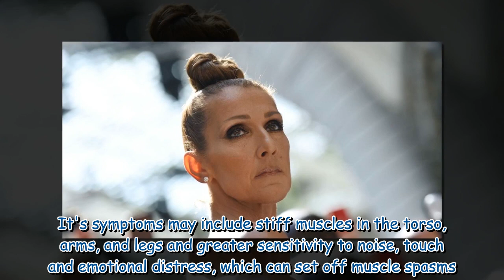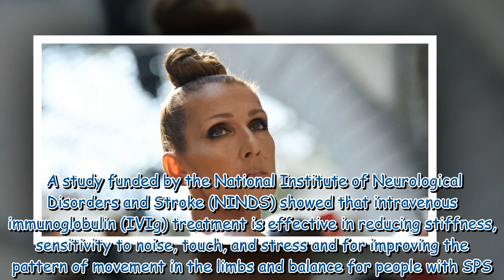Inside Celine Dion's rare health condition and the life-altering impact on those diagnosed